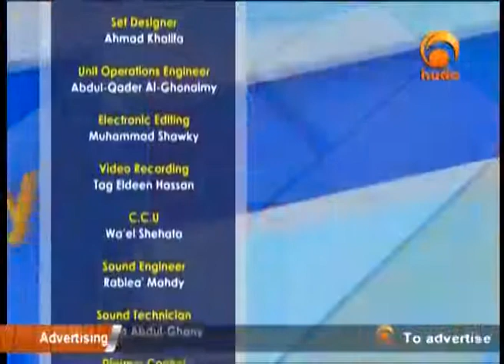Pearls Of Wisdom Apr 9th 2014